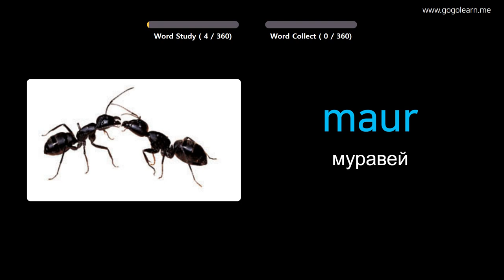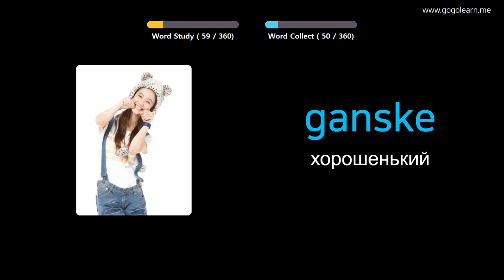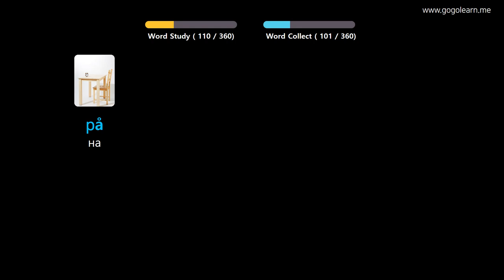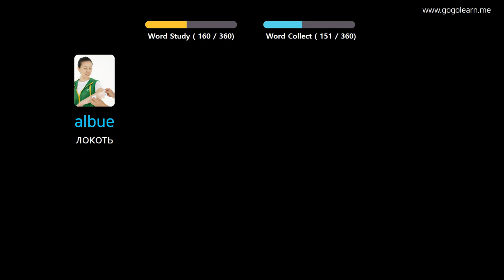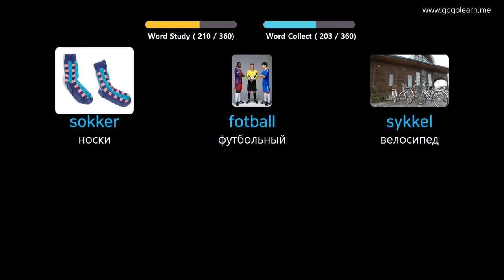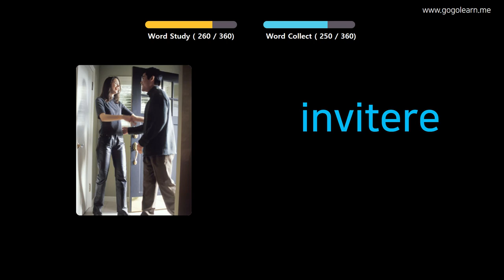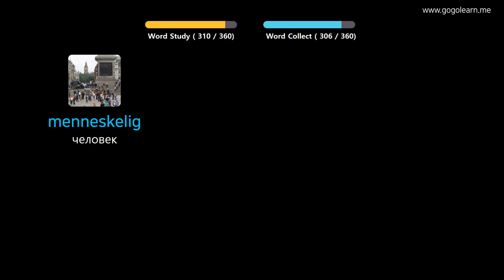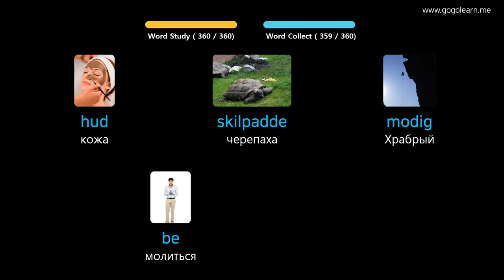Выучить норвежский язык через картинки |норвежский язык словарь основные дети | Golearn